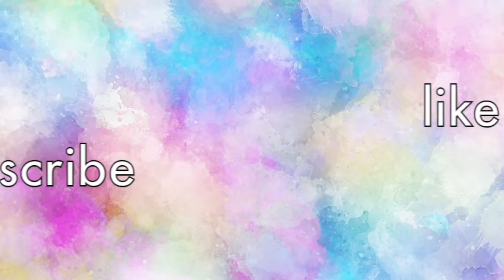Decorating Simple Christmas Tree with Ribbon | DIY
Hi! Today I will show you how I Decorate the Christmas Tree with Ribbon that is very Simple to follow, DIY is a satisfying feeling because it will also relieve stress while Decorating the Christmas Tree.

Love,
Bangz Velasco